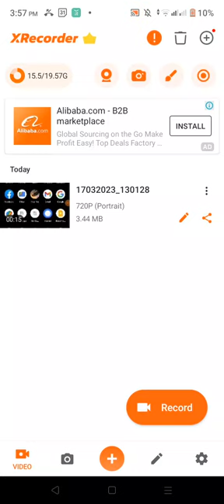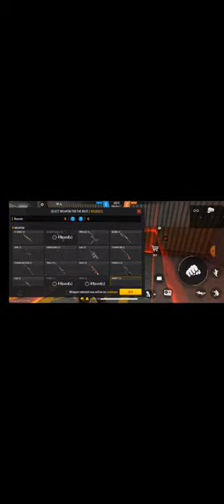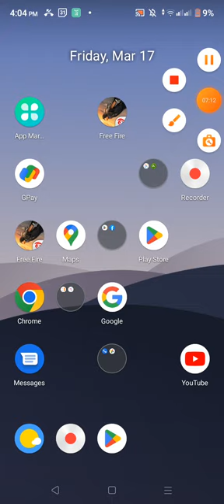March 17, 2023